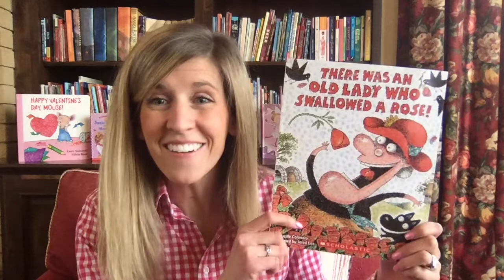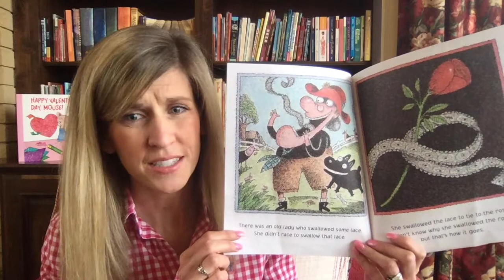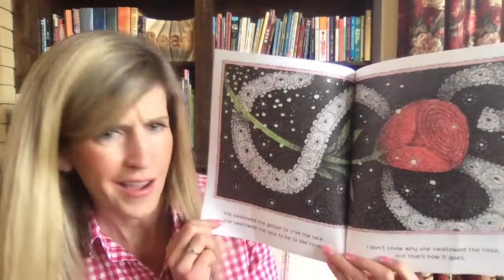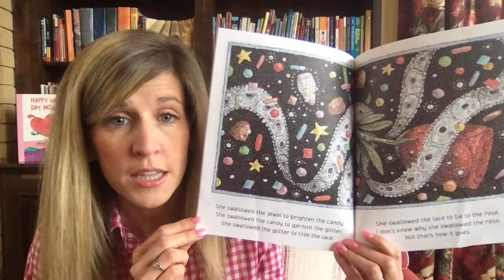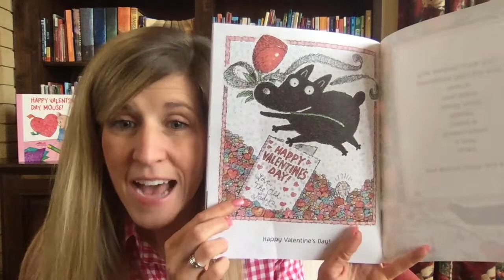There was an old lady who swallowed a Rose by Lucille Colandro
This silly old lady is always swallowing silly stuff. Come along and read with me what she is swallowing now, just in time for Valentine's Day. Hope you enjoy this fun story by Lucille Colandro. Come back for more fun stories read a loud, just for you here on The Cozy Chair.